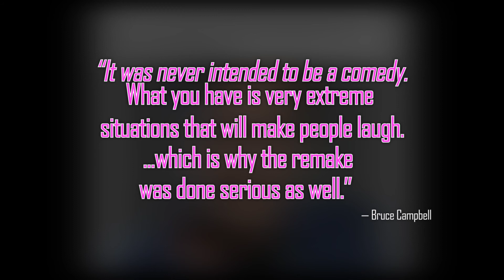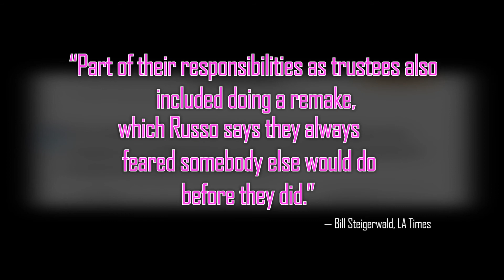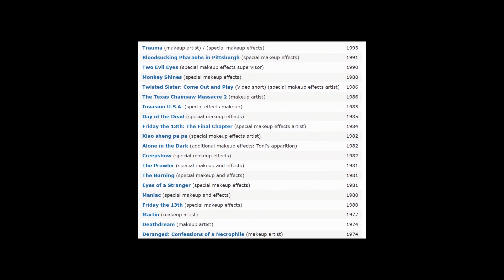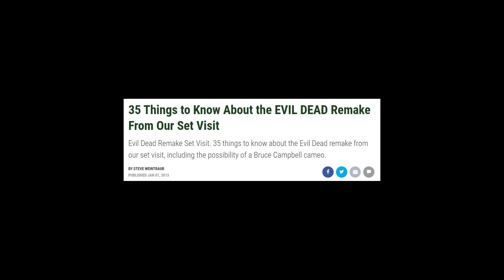Franchise vs Franchise: Dead Things, Evil Dead (2013) vs. Night of the Living Dead (1990)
We're back from beyond the grave and ready to talk about remakes! Today we'll be discussing the remakes of Night of the Living Dead and Evil Dead. Will these horrors breathe new life into their franchises or will they be dead on arrival?

Intro (0:00)
Is the Evil Dead a Comedy? (1:14)
Production History (3:04)
The Plot (4:09)
The Similarities (5:35)
The Differences (8:25)
My Rating (12:22)